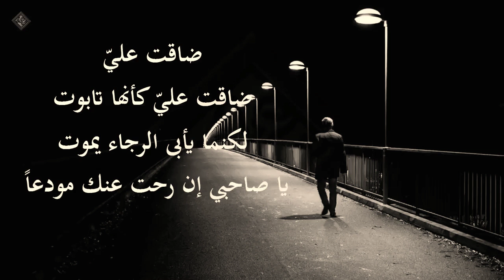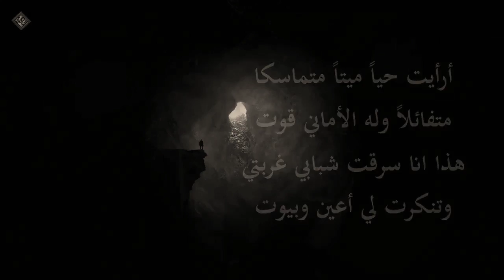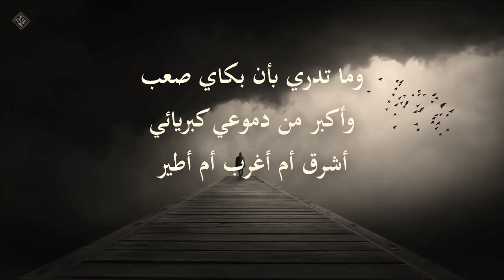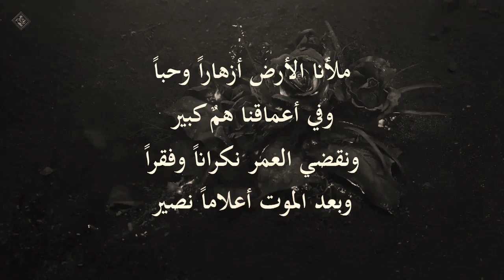ضاقت عليا كانها تابوت